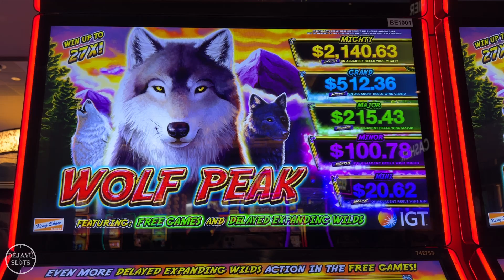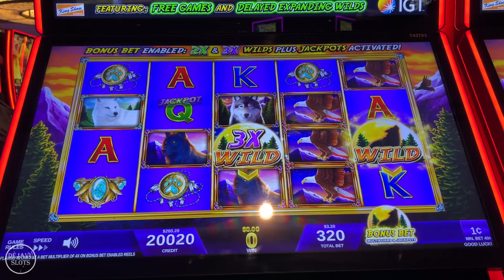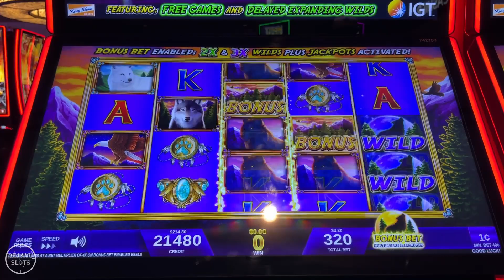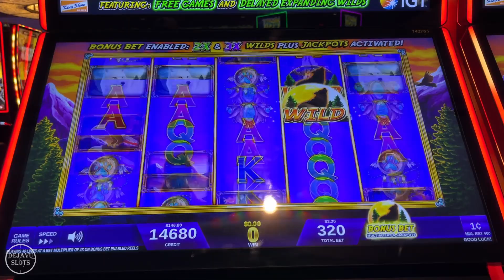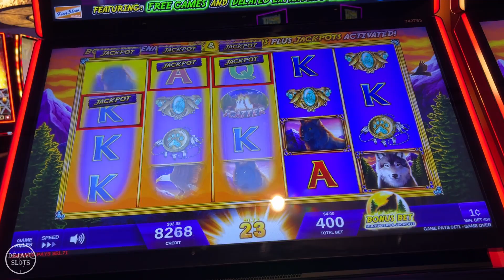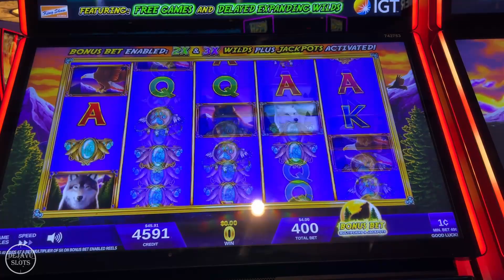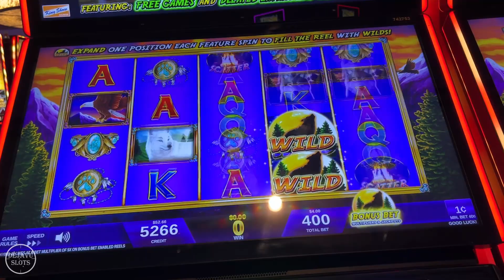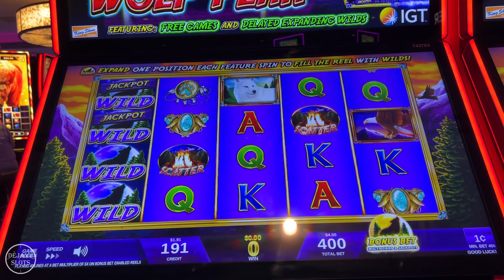I PUT $300 IN WOLF PEAK SLOT MACHINE